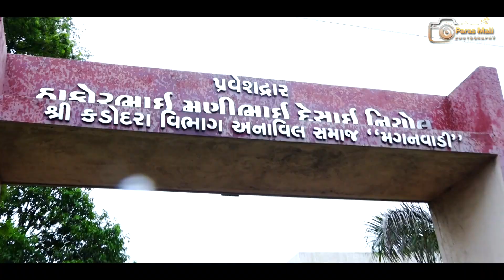श्री बाबा रामदेव भक्त मण्डल कड़ोदरा चलथान सूरत \ HIGHLIGHT 2023 \ RAMDEVJI YATRA HIGHLIGHT 9828414586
KIRAN VIDEO
         MOVIE
Mo.9828414586

 ⇨Album : BABA RAMDEV JI SONG
 ⇨Singer :
 ⇨Sound :
⇨Director : Paras Mali Posaliya
 ⇨Category  - Devotional LIVE
⇨Sub Category : 2023
⇨Track Genre : Rajasthani bhajan
⇨DOP : PARAS MALI POSALIYA 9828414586
⇨ Cinematography - Kiran Video Movie Posaliya